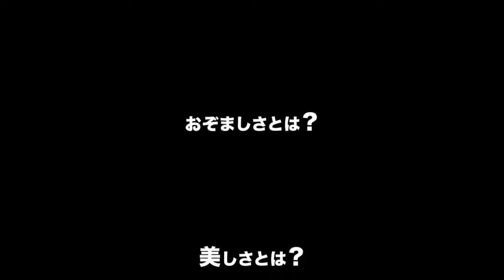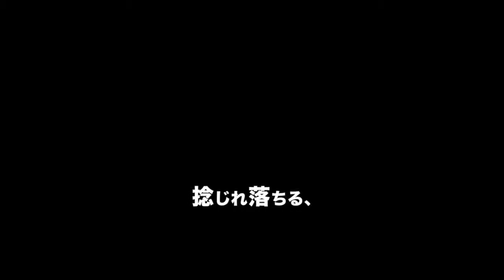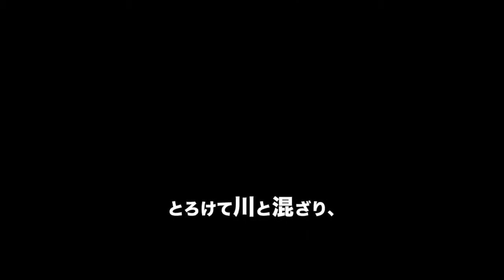【 x0o0x_】アブジェ 【Cover / 全てあなたの所為です。】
Unfortunately, I have 0 statistics for this video. I have these though if they're of any use though:
(a tweet of x0o0x_ mentioning the cover).

It's a shame, but I'd rather have the video above all lol